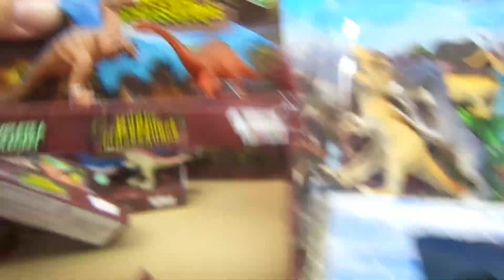MOSTRANDO BRINQUEDOS DE DINOSSAURO